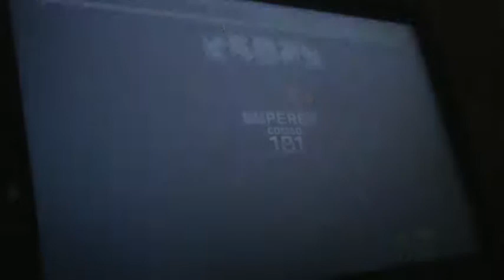Rave It Out - Turn Me On (Crazy 10) 98.75%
I saw jbean3535 post an ITG vid of this song, so here is a retaliation (just kidding, lol) with my RIO chart for the same song.

Great score by LeanBeefJerky